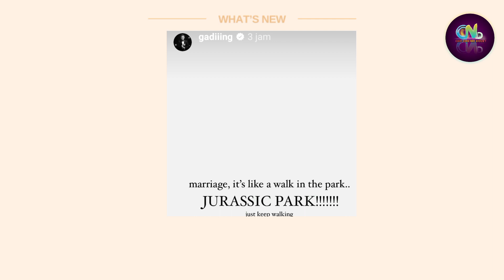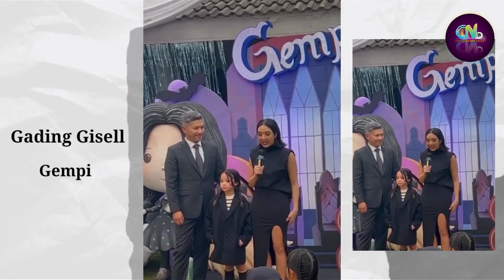Happy Birthday Gempi, Gading Martin Buka Suara Mengenai Pernikahan, Pernikahan Bersama Gisel?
Gading Marten dan Gisella Anastasia

Sumber :

- IG Story

Backsound :

- Musik Youtube